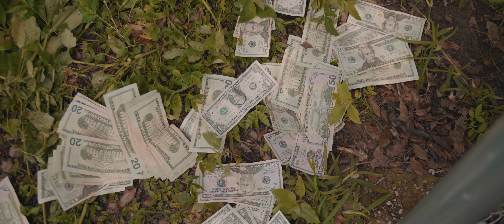Rollie Ap - Fetti (Official Video)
Shot by @cascoirie
Produce by @Linktheconnect